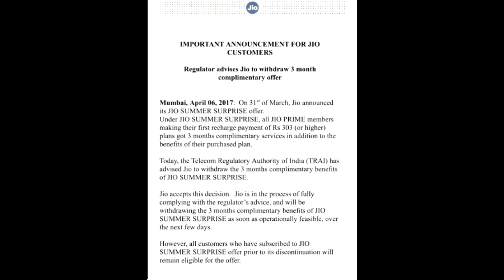JIO Summer Surprise Offer Banned | TRAI Noticed | Big trouble Jio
Today very shocking and black day for jio and jio customer because jio announced already jio prime customer complementary free offer next three month but now trai notice jio not giving continuous offer free service to network customer so banned this offer. that the reason jio has been blocked jio summer surprise offer and also giving to already enrolled customer continuous using jio next 3 month complementary service.